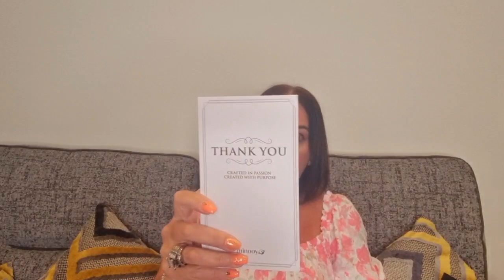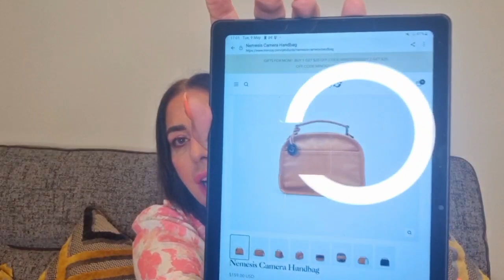WHAT'S IN MY HANDBAG? UNBOXING & REVIEW OF THE NEMESIS CAMERA BAG BY NIMOOY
Hello my darlings. Thank you for stopping by to watch my latest video. I am super impressed with the quality of the bag I chose and how much I managed to get into it. Thank you so much to minooy for sending me this gorgeous little bag.